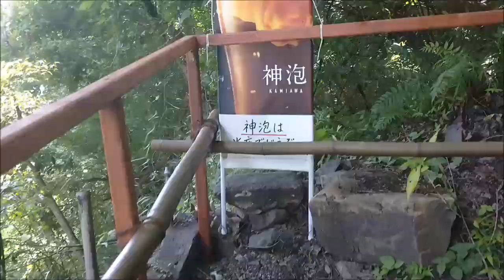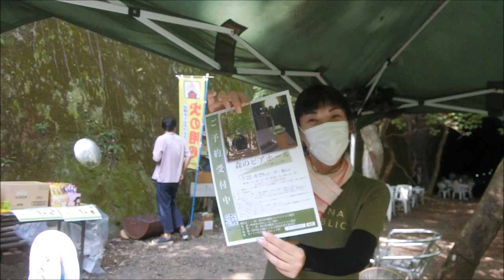森のビアホール2021探訪記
「森のビアホール」は、ただ今、愛岐トンネル群で絶賛開催中♪
2021年7月下旬～8月下旬の土日祝限定で、会場は国・登録文化財の3号トンネル周辺。
あなたも天然の涼風が吹き抜ける中で、憩いのひと時を過ごしてみませんか。